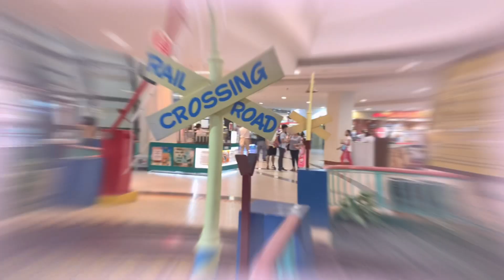Festival city Philippines | carousel ride | 2022 vacation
Carousel ride at festival city alabang
2022 december vacation mode